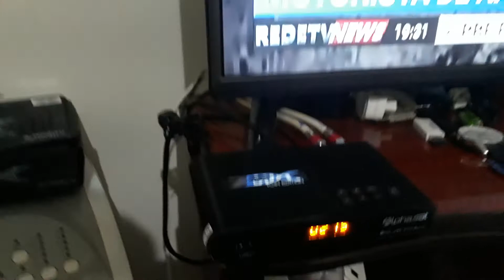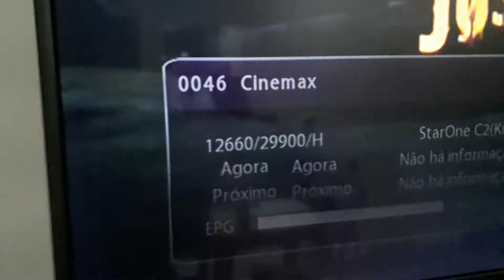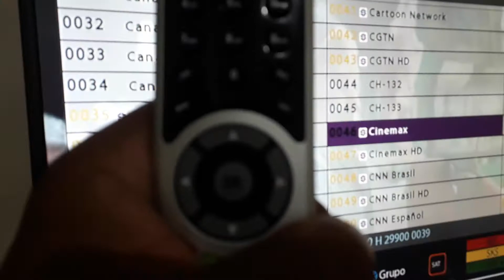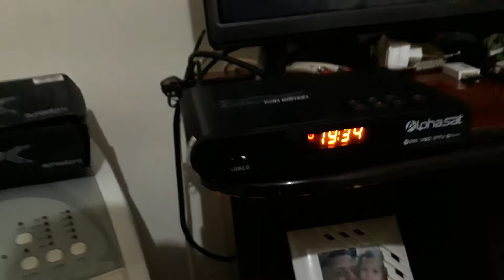manuseio básico do alpha sat tx